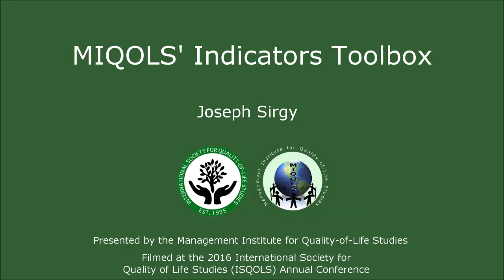MIQOLS' Indicator Toolbox